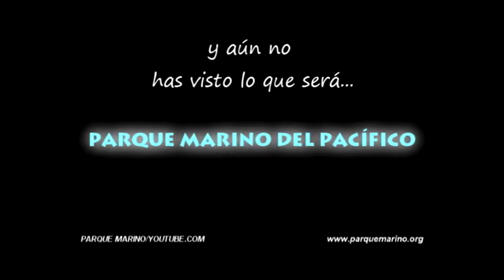Parque Marino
Una breve descripción del proceso de desarrollo y formación del Parque Marino del Pacífico, localizado en la ciudad de Puntarenas, Costa Rica